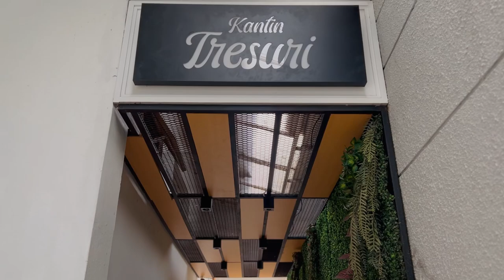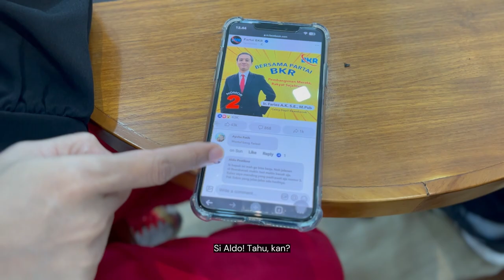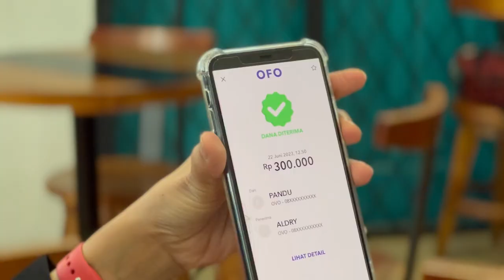Antikorupsi-Tolak Gratifikasi Mulai dari Diri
Sobat Antikorupsi! Gratifikasi, Benturan Kepentingan dan pelanggaran integritas sangat dekat dengan para ASN dan Penyelenggara Negara.
Selalu jaga integritas untuk membentengi diri, keluarga, teman dan lingkungan dari prilaku koruptif.
Isi kemerdekaan bangsa ini dengan langkah nyata menolak korupsi dan antigratifikasi.
"Terus Melaju Untuk Indonesia Maju" Tanpa Korupsi, Merdeka!!!